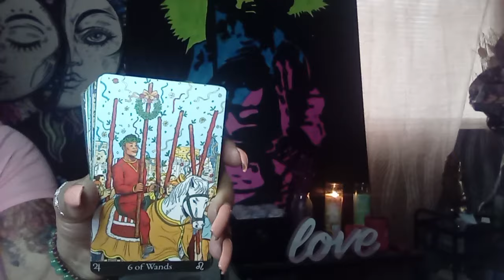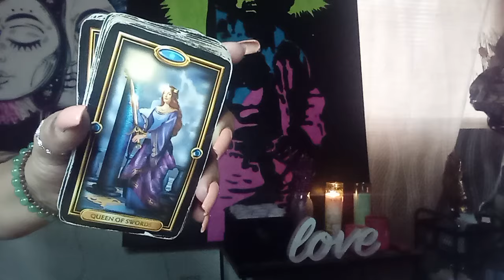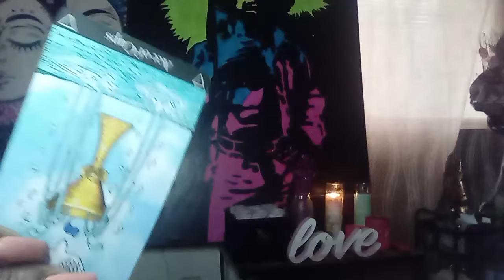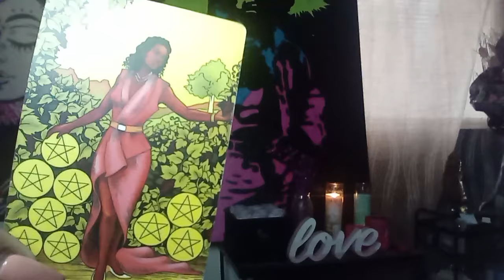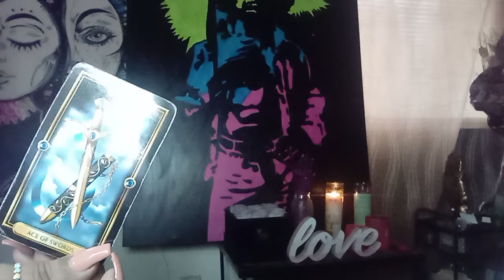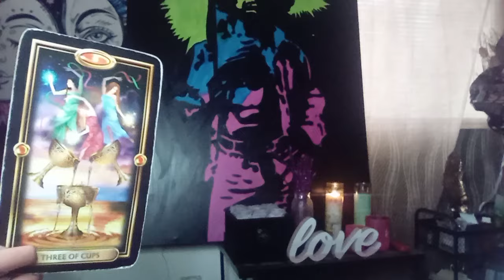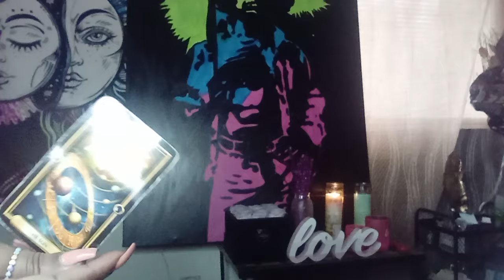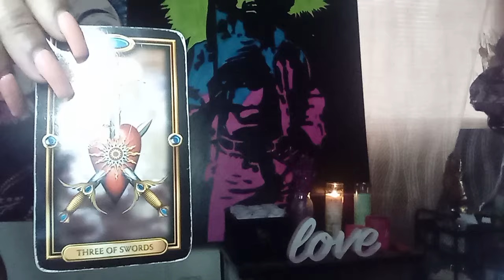AQUARIUS ♒. .WHO'S SECRETLY CRUSHING 😍😍..SOMEONE IN LOVE FINALLY LETTING GO